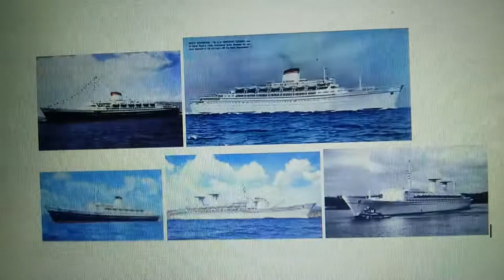My Top Five Favorite Italian Ocean Liners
These are my 5 ultimate favorite Italian Ocean Liners:
S.S. Andrea Doria
S.S. Cristoforo Columbo
S.S. Leonardo Da Vinci
S.S. Michelangelo
S.S. Raffaello